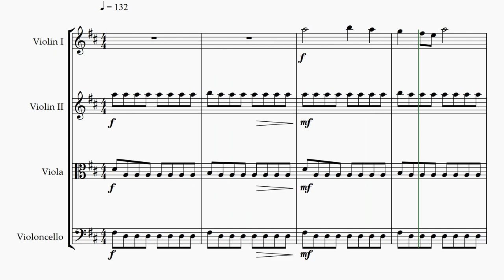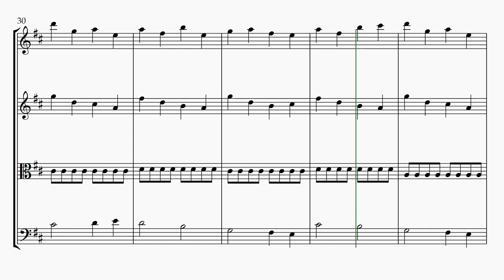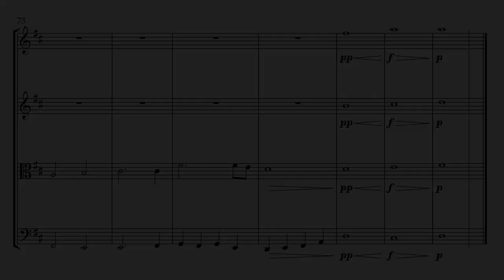Butterflies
Butterflies is an original work for string quartet.